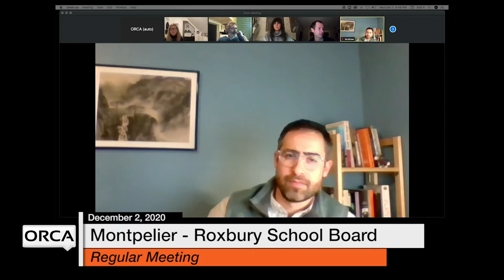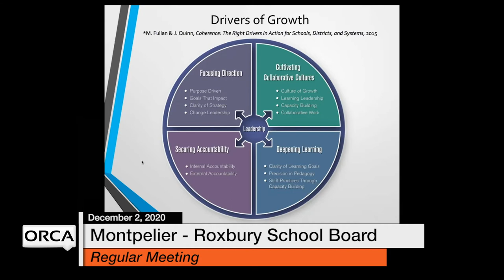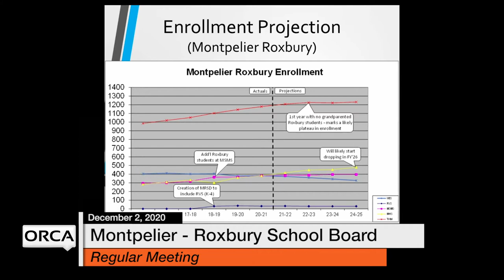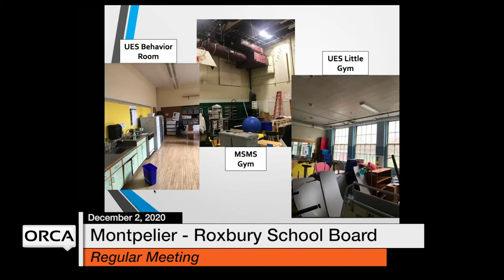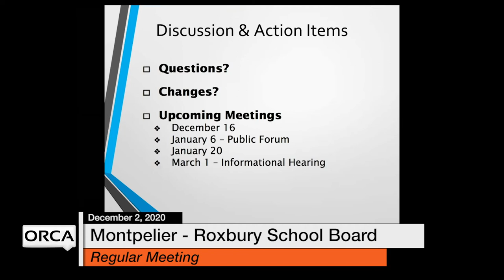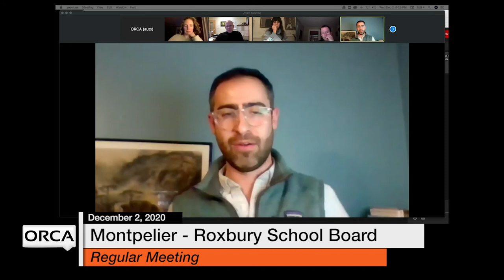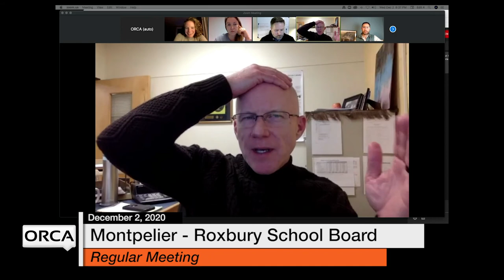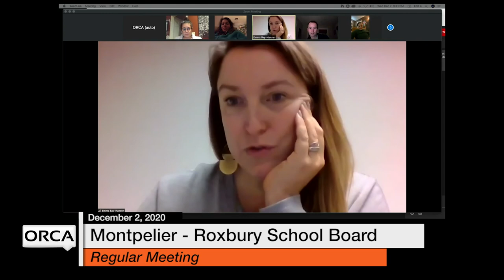Montpelier - Roxbury School Board - December 2, 2020